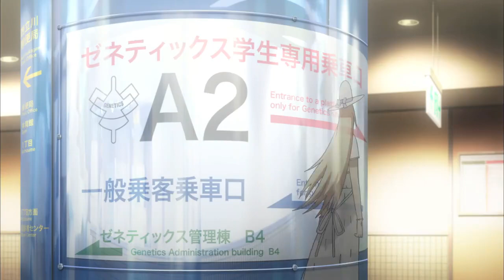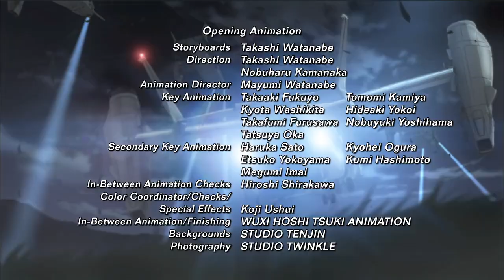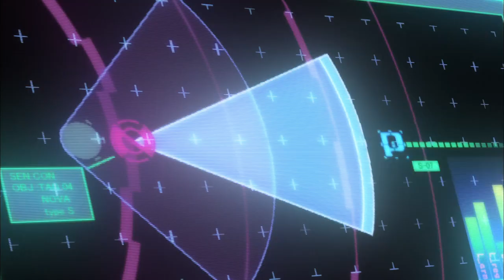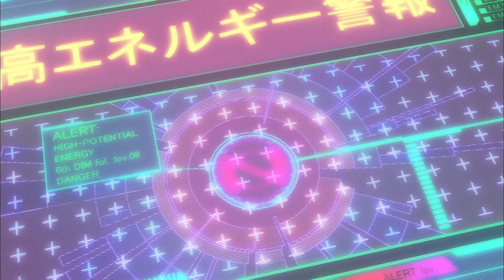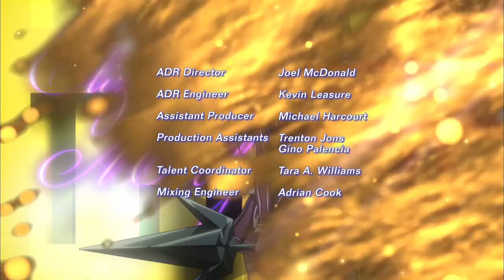Freezing Episode 009 Godspeed of the East